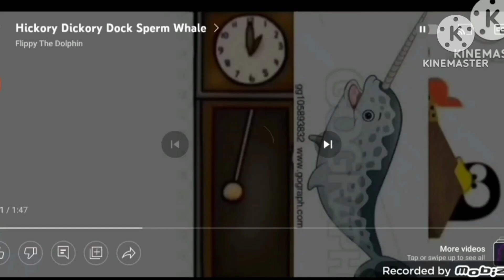hickory dickory dock Elephant